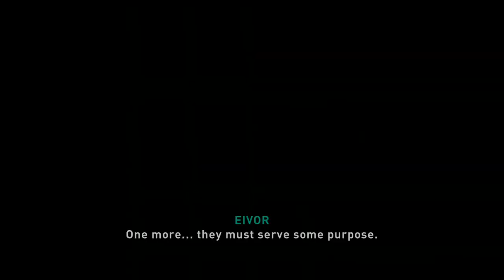assassin's creed valhalla dawn of ragnarok (ma 15) part 3